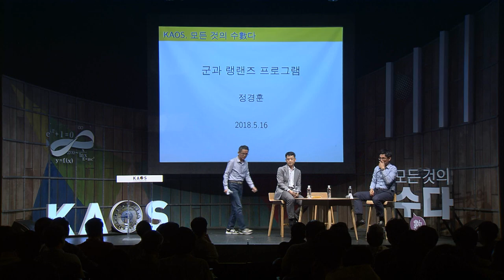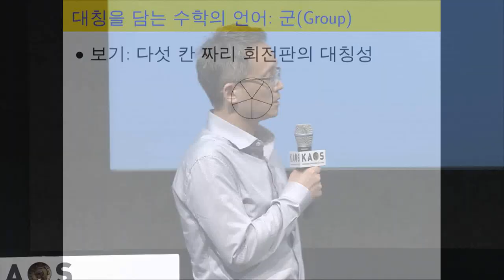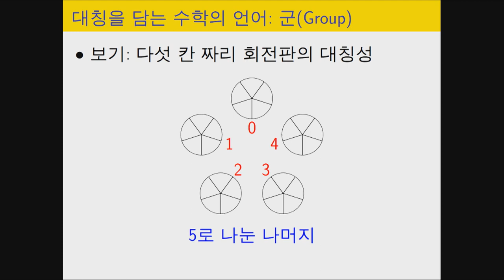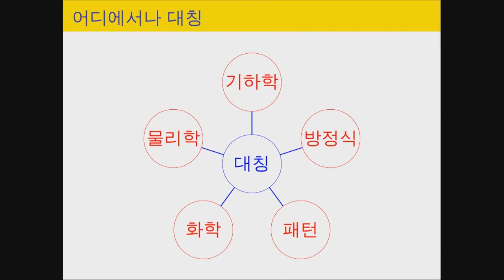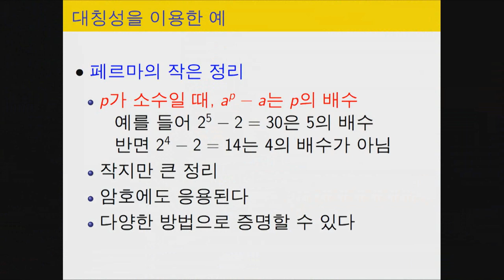[강연] 수학의 대통일 이론 랭랜즈 프로그램에 대하여 (3) _ by신석우 | 2018 봄 카오스 강연 '모든 것의 수數다' 9강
2018 봄 카오스 강연_모든 것의 수數다_제9강
수학의 대통일이론 랭랜즈(랭글랜즈) 프로그램에 대하여(3)

*연사: 신석우_버클리대 수학과 교수
*패널&3분수학: 정경훈_서울대 기초교육원 교수
*사회&모더레이터: 이준엽_이화여대 수학과 교수

*강연개요
물리학에서 자연에 존재하는 4가지 힘을 하나로 설명하려는 ‘대통일이론(Grand Unified Theory, GUT)’이 있듯이 수학에도 대통일이론이 있습니다. 바로 랭랜즈 프로그램(또는 랭글랜즈 프로그램)입니다. 일례로 350년 동안 풀리지 않았던 난제 중의 난제 '페르마의 마지막 정리'가 1995년 마침내 앤드루 와일스에 의해 해결되었을 때 그 핵심과정이 실은 랭랜즈 프로그램의 극히 일부를 정당화하는 것이었습니다. 본 강연을 통해 랭랜즈 프로그램의 기원과 지난 50년간의 발전과정 중 일부를 엿보고 현재 연구 동향을 전문지식 없이 맛보실 수 있도록 전달하겠습니다.

*패널토의
1. 슬기로운 수학생활
2. 랭랜즈 프로그램

★ 3분수학 : 군과 랭랜즈 프로그램 by 정경훈